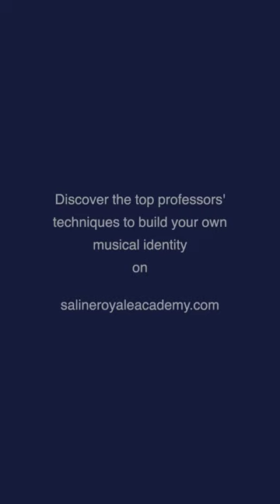How to develop your own musical identity ?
Discover the advices of the world's best musicians to develop your own musical identity and stand out from the crowd.
Access hundreds of piano, violin, cello, viola, voice, flute (and more) masterclasses, concerts and interviews